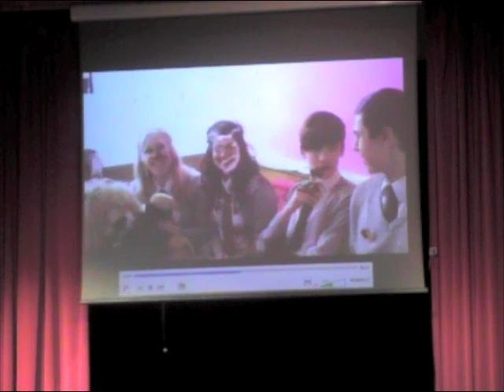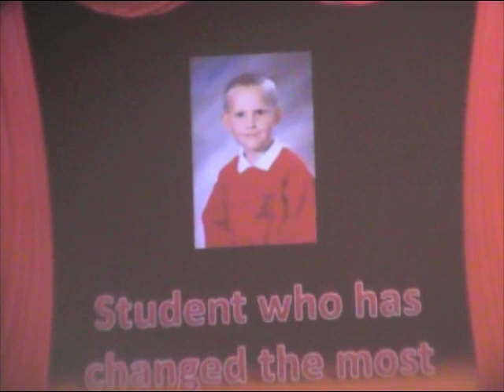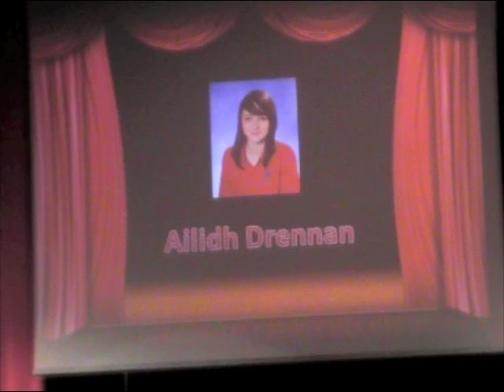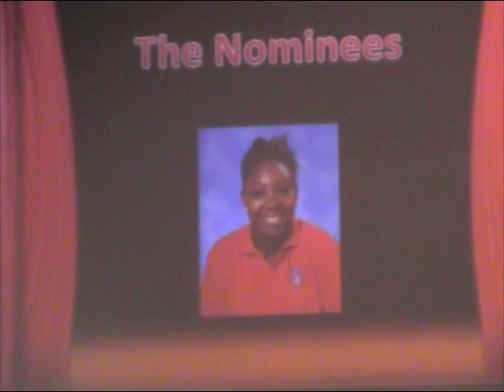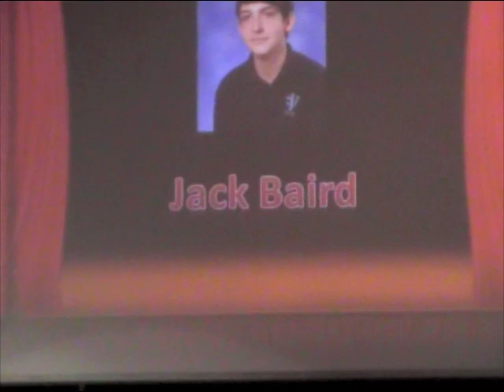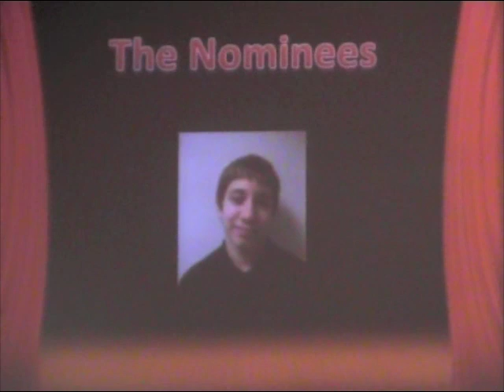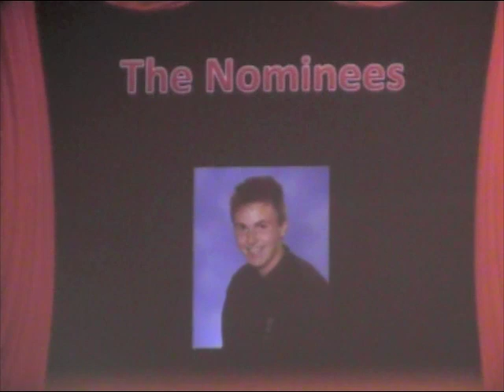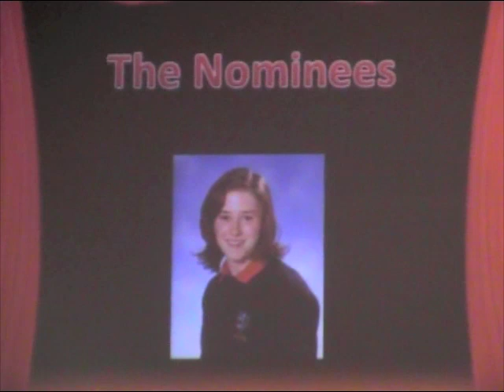Bilton School Leavers Assembly 2012